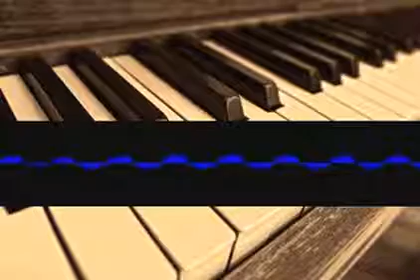Chordharmonizer Polyrhythm ywbngftstc